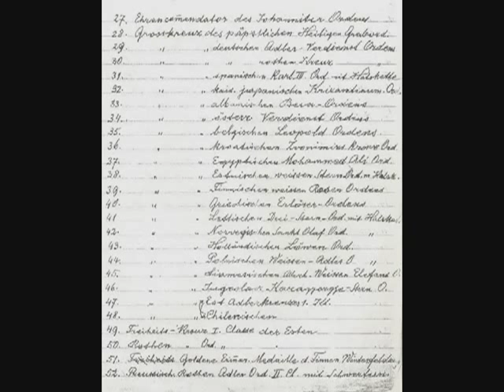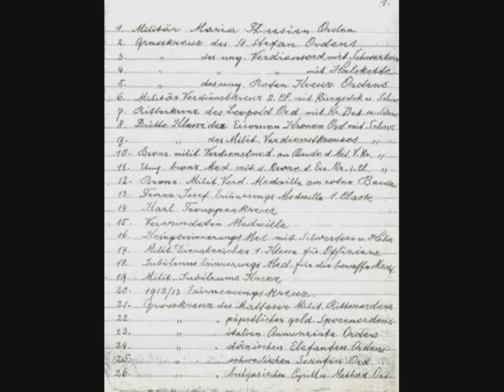Horthy Miklós beszéde a honvédekhez